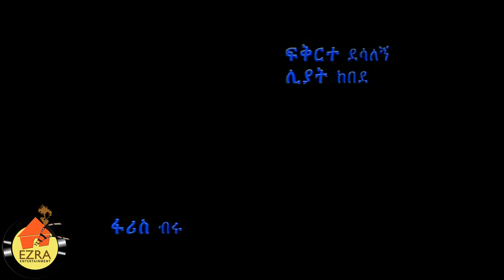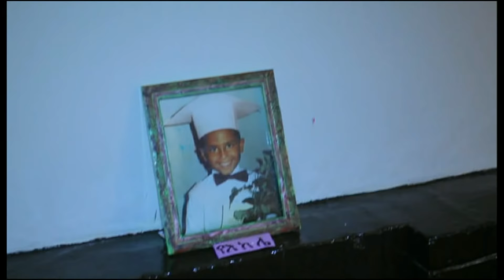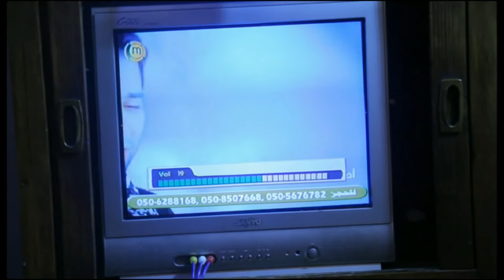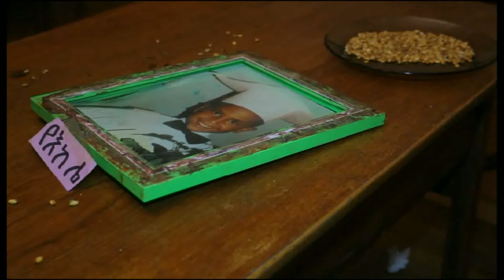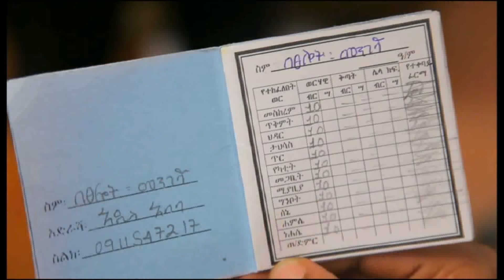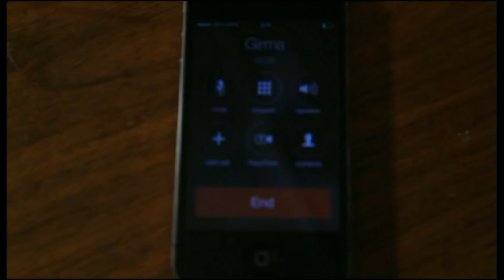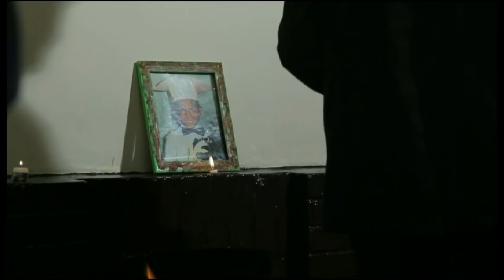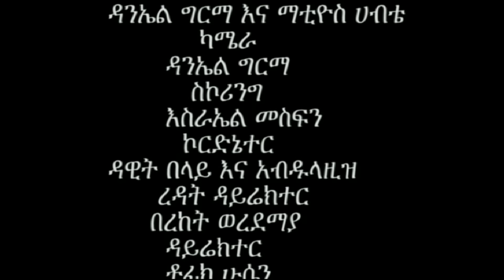Ethiopian Movie - Asresh Fichiw Full 2015(አስረሽ ፍቺው ሙሉ ፊልም)